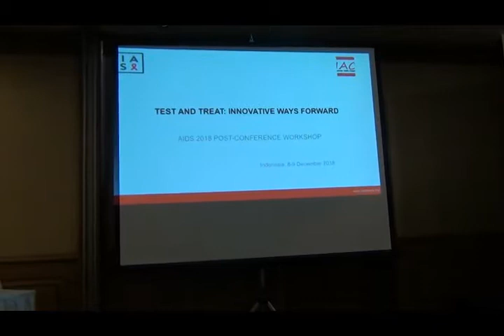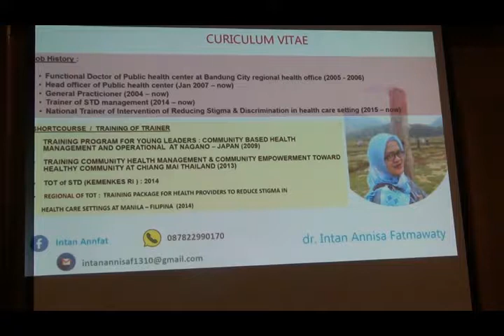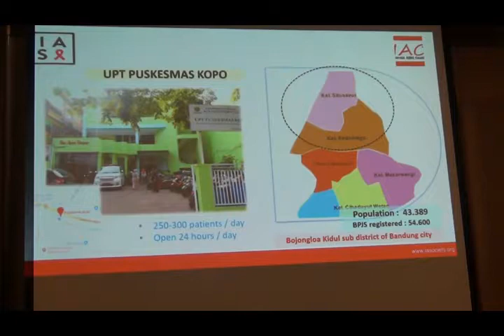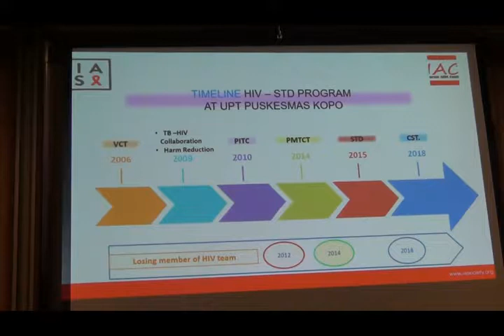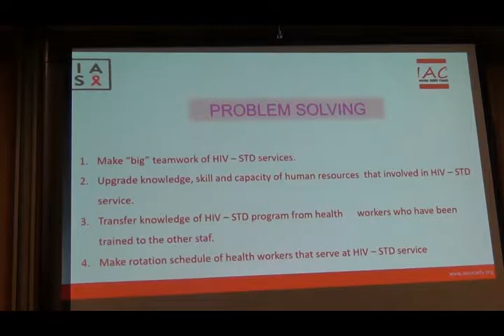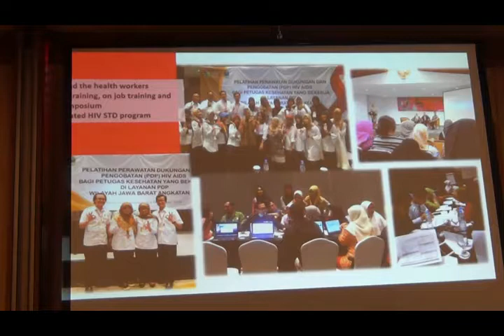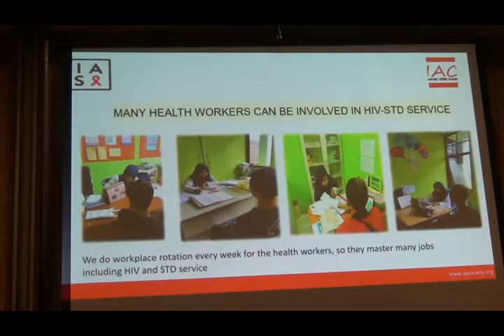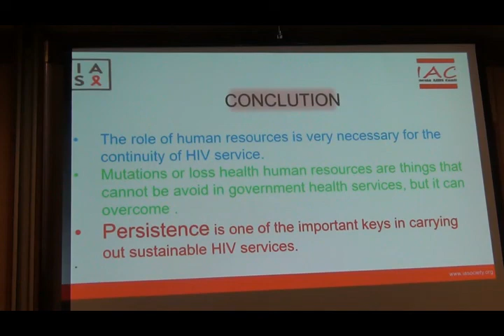46 Lokakarya Pasca Konferensi AIDS 2018: Health Human Resources Management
Berikut ini adalah video presentasi Health Human Resources Management to Support HIV Treatment, oleh Dr Intan F Annisa (Puskesmas Kopo, Bandung)